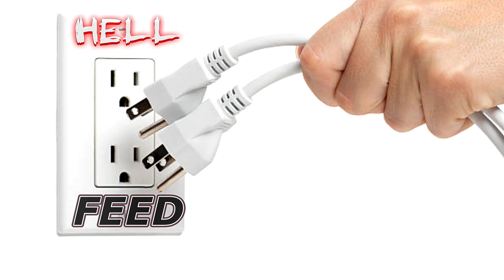The Jerry's: A Hackride Production (ft. The WATP crew)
Hackride is trying to learn how to make more show related content. Cameos from BJ Courville, Alec Baldwin, Jerry Lewis, Karl, Chris & Jenny Jingles from WATP and the great Vinnie Paulino.